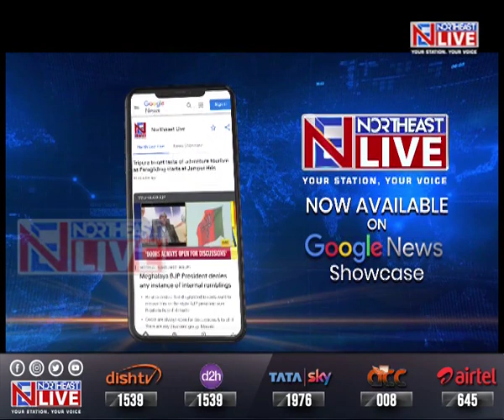Arunachal Pradesh: 3 workers abducted by NSCN (K-YA) militants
ArunachalPradesh | In a sensational case of abduction by militants, 3 road construction workers were abducted by 10 NSCN (K-YA) militants from Pumao in Longding district of Arunachal Pradesh. Sources informed that the abductees were engaged in the construction of the Pumao - Langkhow Road and were staying at a camp site from where the abduction took place. Security forces had launched a massive operation to trace out the abducted persons.